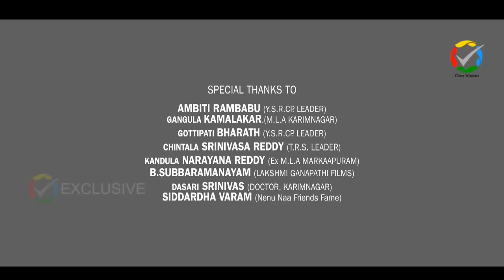Edhenti Govindha Telugu Short Film 2015 - Ram sumanth, Sanddepthi, Vishnu priya, Priyanka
Banner: Maguluri Film Corporations
Artists: Ram Sumanth, Sanddepthi, Vishnu priya, Priyanka
DOP : Baapu Srimaan
Producer: Sumanth Maguluri
Written and Directed : Venkat Maguluri